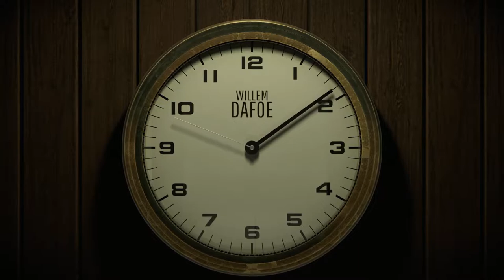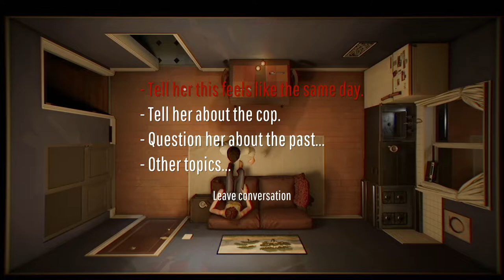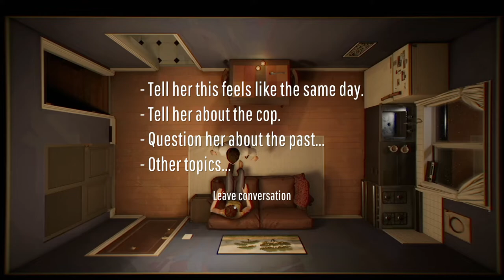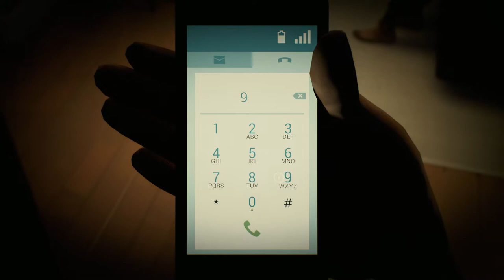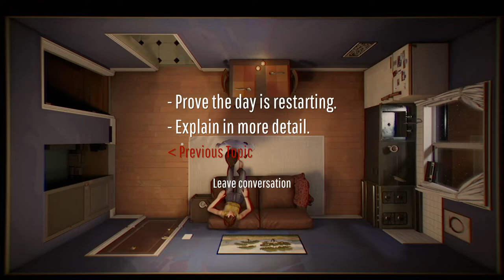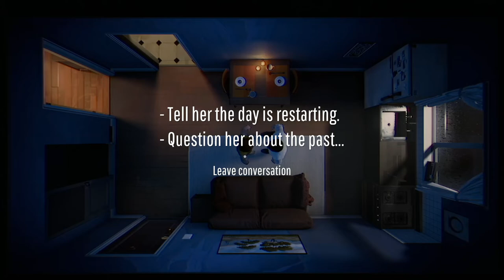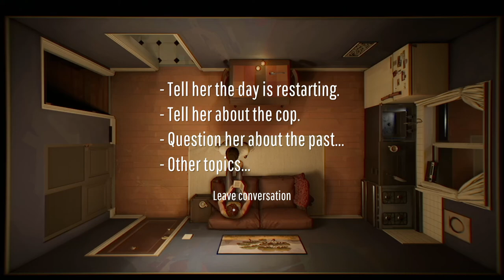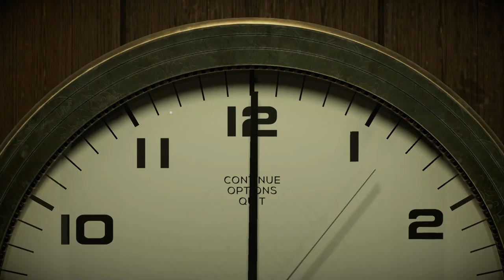12 Minutes - No, It's going to Take a Lot Longer! Daisy Ridley, James McAvoy and Willem DaFoe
This star studded new game out today "12 Minutes" is a time-loop game where the main characters repeat the events over and over again but with each loop new information unfolds helping us solve the mysteries. This is my first look at the game and you can see how far (or not!) I get. I have a lot more to learn...

Sam :)